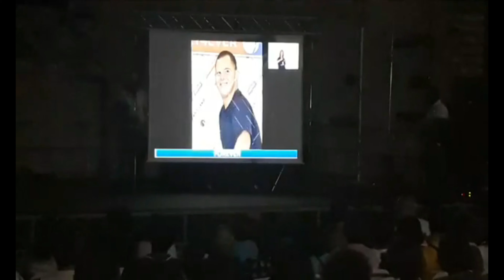BASKET4EVER - Un Sorriso può Cambire il Mondo (29.06.2019)